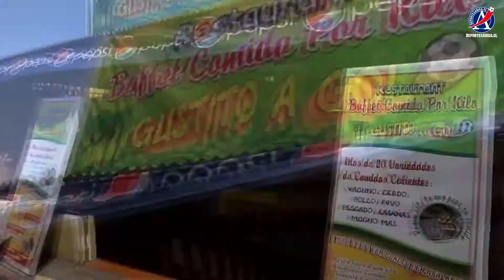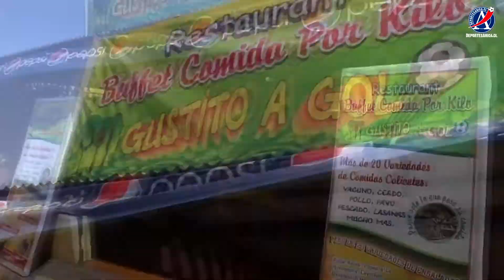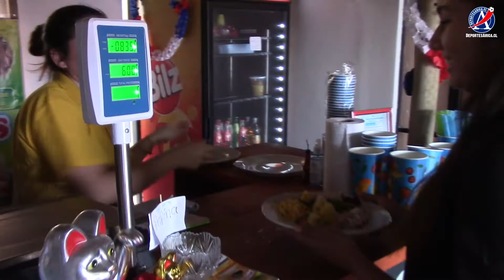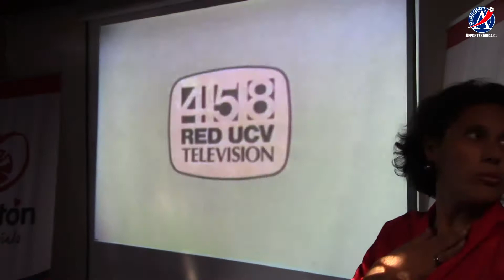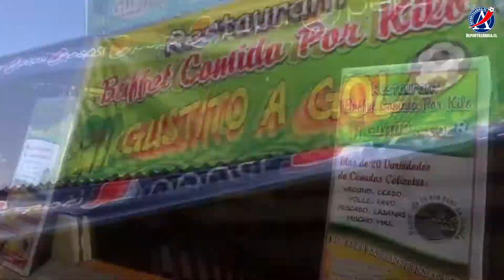Punto Deportivo. Capitulo 9. Temporada 3. Especial jugadores visitan el instituto Teleton de Arica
Noveno Capitulo de la tercera temporada de Punto Deportivo, edición 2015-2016.

En este capítulo especial verán la visita de los jugadores de San Marcos de Arica al instituto de rehabilitación de Teleton.

DeportesArica.cl 2015.